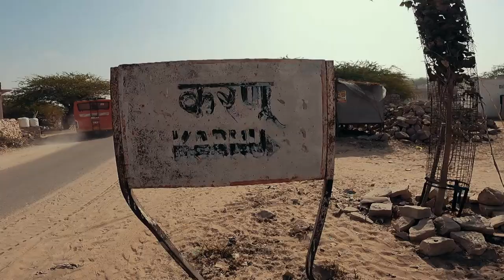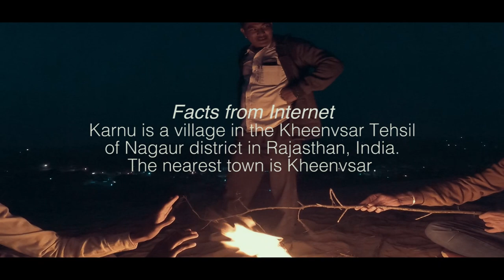I found a hidden gem in Rajasthan (Part 1) - Vlog - 8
Last week I went to my childhood friend's hometown.
When I was a kid I wanted to explore new places near my hometown.
Finally now I am able to do it and also can share with you all.
This time I have visited a small village called Karnu which is 75Km away from Phalodi(My Hometown).
Facts about Karnu from Internet
Karnu is a village in the Kheenvsar Tehsil of Nagaur district in Rajasthan, India. The nearest town is Kheenvsar. The village Karnu got its name from goddess karni, the fort of rathore rajputs Patawat. the history of this village is like of other bigger forts.
In this trip I would love to thank my friends from childhood
Trilok, Bhikha(Bunny), Manish for making this happen very smoothly.
Special thanks to Sir Thakur Jeetendar Singh Rathore for all the great insights about Karnu.
Music
Hello My Name is Karan Vyas. I am Filmmaker and I like to tell stories.
I am working in a corporate as a Video Creator and YouTube is my self-satisfaction which gives me a space to tell what I got to say and share what I like.

Keep supporting!
FOLLOW US -
SEO KA JHOLJHALA (AVOID KARO)
vlogger vlog indian vloggertrvale traveller indian traveller indie filmmaker filmakers in india cinematographer storyteller travel cinematography travel across in india vloggers of india flying beast ronnie and barty bb ki vines ronnie vlogs mubaikar nikhil vlog